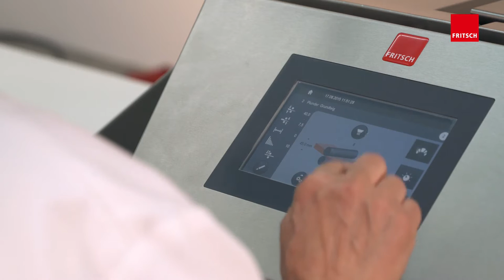ROLLFIX plus | The computer-controlled dough sheeter | FRITSCH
Die ROLLFIX plus von FRITSCH sorgt als hochwertige und leistungsstarke Teigausrollmaschine für hohen Komfort im betrieblichen Alltag. Mit einfachster computergesteuerter Bedienung, hygienischem Design und hohen Abwalzgraden verarbeitet sie Hefe-, Mürb- und Brötchenteige besonders schonend. Wenn Sie zudem leicht reproduzierbare Ergebnisse und Rationalisierungseffekte für Ihre Backstube suchen, sind Sie mit der Teigausrollmaschine ROLLFIX plus bestens bedient.

The ROLLFIX plus of FRITSCH is a top-class and high-performance dough-sheeting machine and offers high comfort in everyday life. With the most user-friendly computer-controlled operation, hygienic design, and high reduction degrees it processes yeast, short dough, and bread roll dough very gently. Furthermore, if you look for reproducible results and rationalization effects for your bakery, you are perfectly served with the dough-sheeting machine ROLLFIX plus.